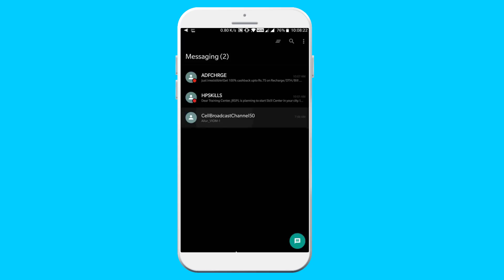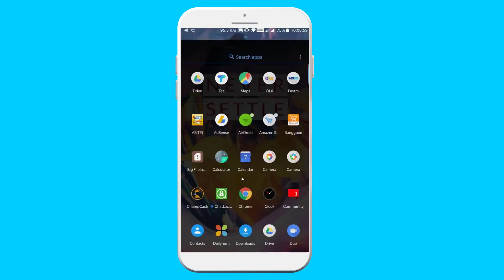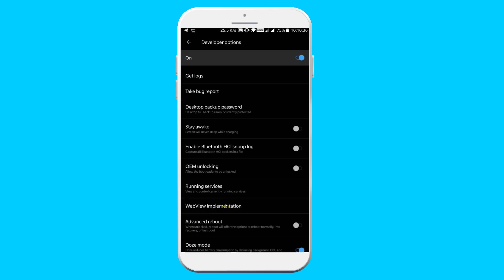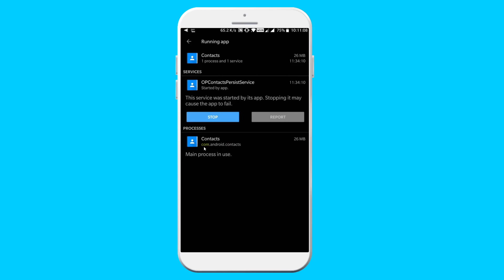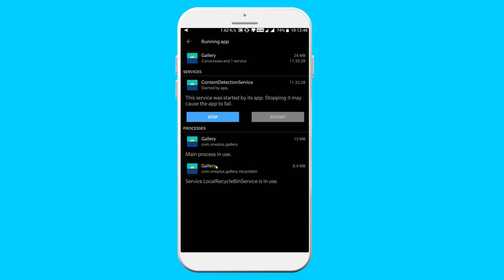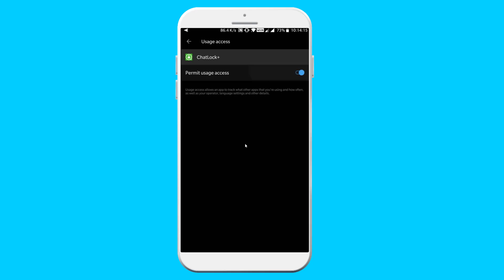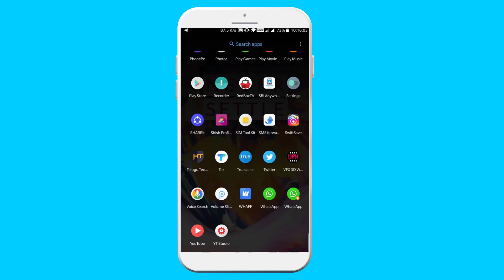Must Know Secret Mobile Settings 2018 || Telugu Tech Tuts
Must Know Secret Mobile Settings 2018 Telugu